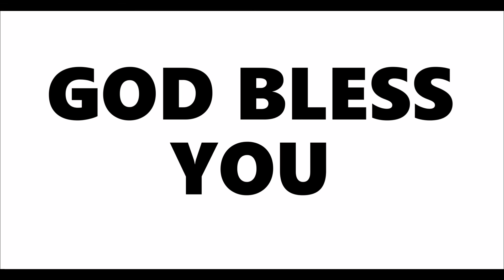One Voice Today || Agna & Abner - June 1st